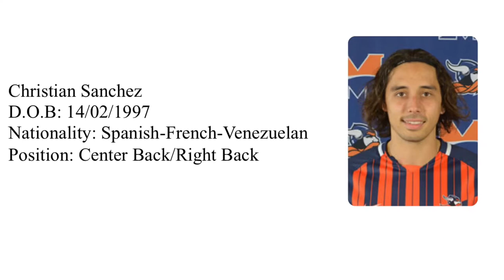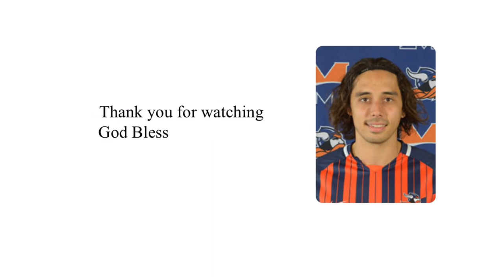Christian Sanchez Soccer Highlights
Christian David Sanchez Tato
D.O.B: 14/02/1997
Position: Center Back/Right back
Soccer Career:

Midland University (Nebraska, USA)
Bugeaters FC (NPSL)
Iowa Lakes Community College (Iowa, USA)
Laredo Community College (Texas, USA)
Fundación Marcet (Barcelona, Spain)
Deportivo Galicia (Caracas, Venezuela)
Real Esppor (Caracas, Venezuela)